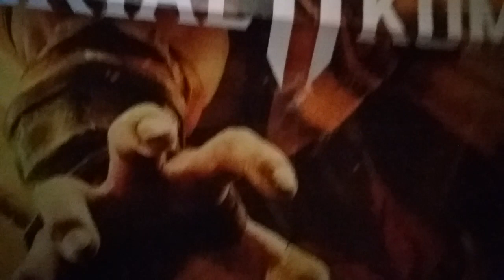I'm Lazy...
Sequel to Bored...